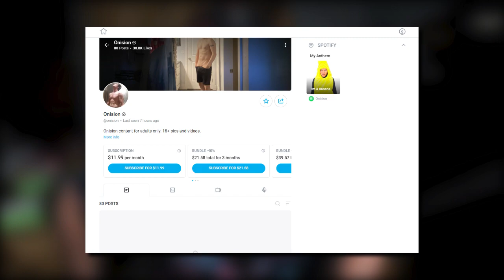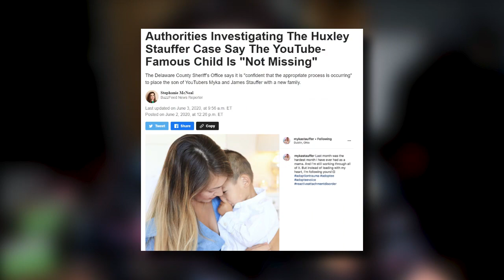ONISION'S New Career is DISGUSTING - MYKA STAUFFER'S Pathetic Excuses Revealed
Welcome to my latest video. In today's video we will be taking a look at Onision who has finally left YouTube and has started a career with his Only Fans page that is disgusting. No longer is Onision at onisionspeaks.

I will also be discussing Myka Stauffer who adopted a Chinese baby named Huxley, only to get rid of him once she found out he suffers from Autism.